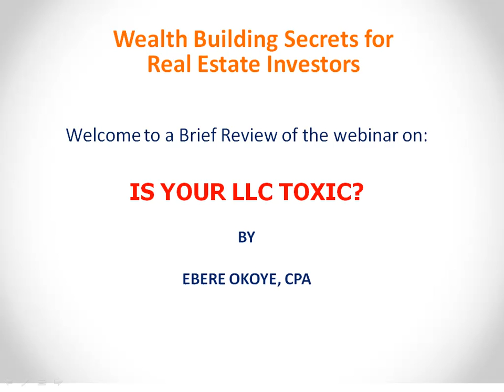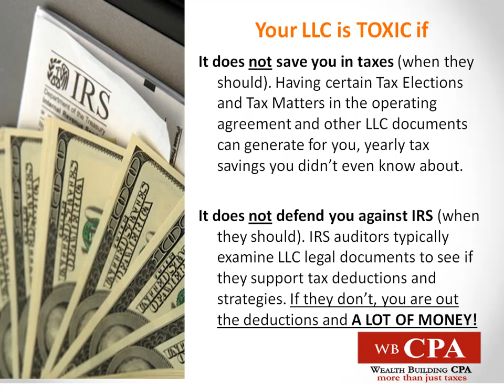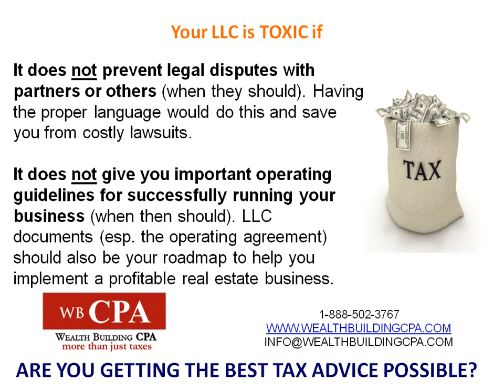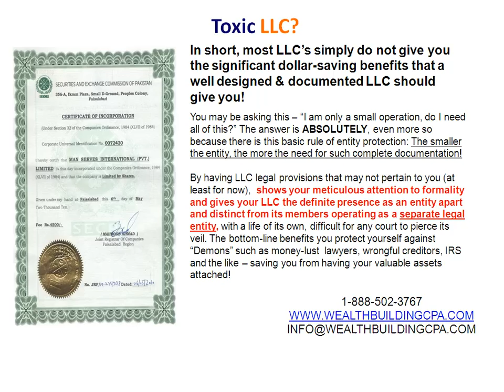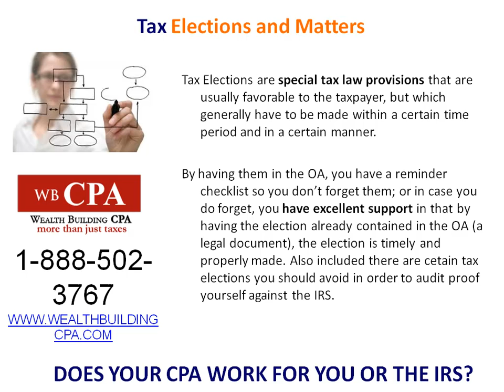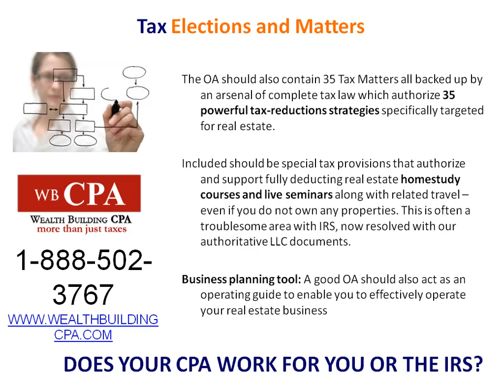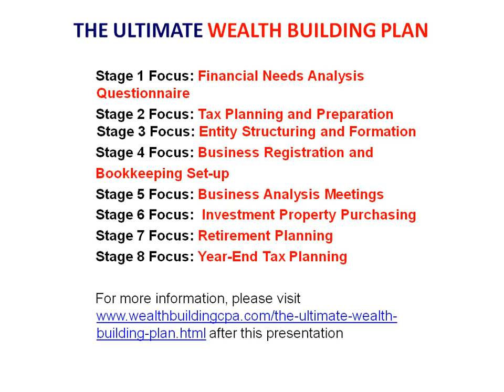Is your LLC Toxic?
Ebere Okoye, CPA explores the different options to protect your business and real estate deals with a watertight LLC